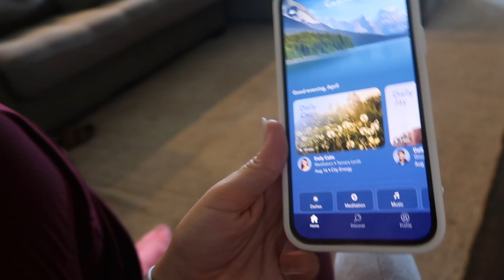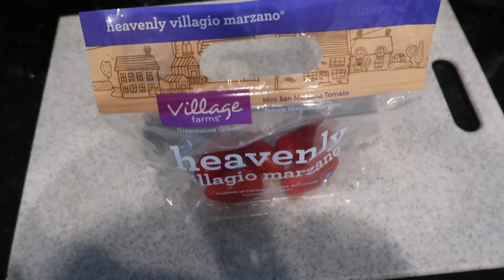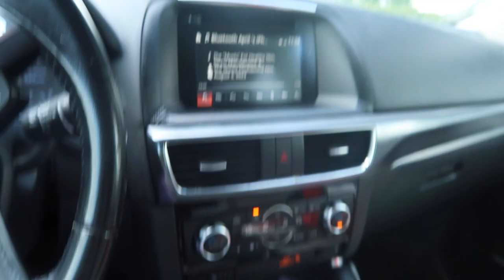FIXING MY ANXIETY | wellness focused few days in my life as a nurse practitioner